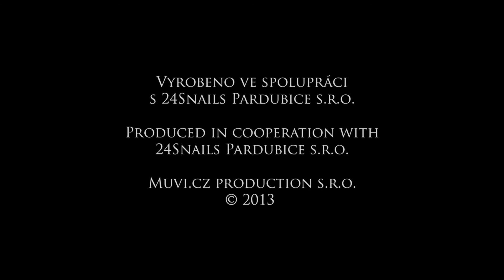ep06 О любви на Замковой лестнице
Animated series captures charm and mystery of famous Prague legends